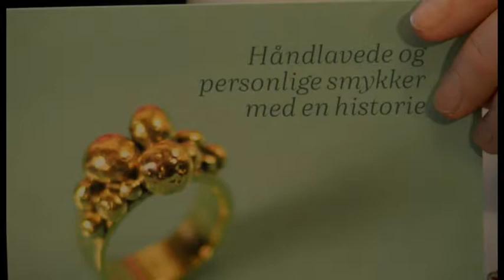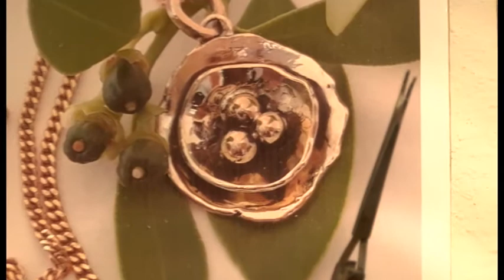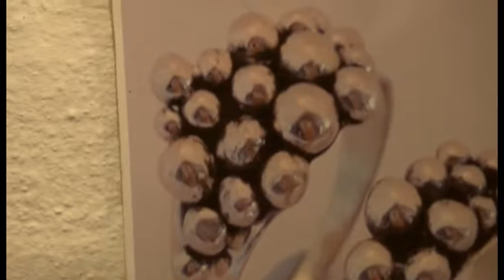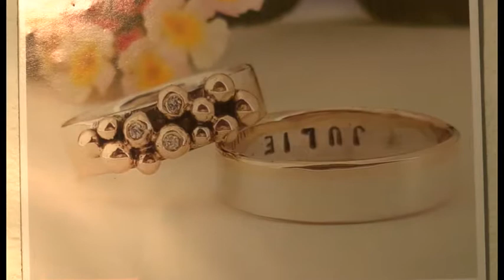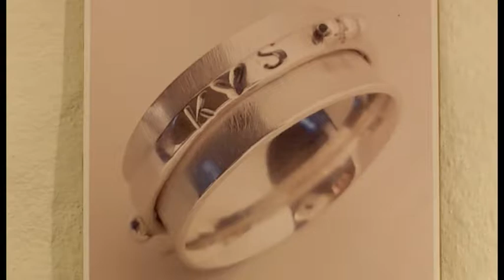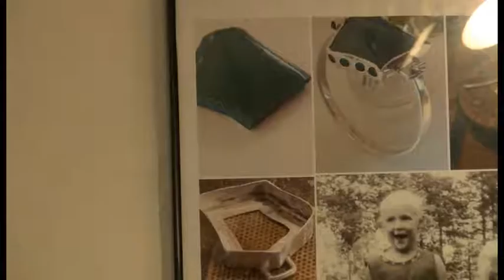Kunst på Øen med Anne Gro Hasmund smykkekunstner del 2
GROsmykker del 2

Anne-Gro Haslund er en af de nye spændende smykkemagere på Bornholm. Hun har specialiseret sig i at lave skønne guld- og sølvsmykker af gamle smykker, så den personlige historie bevares. Mette Zacho er på besøg i Anne-Gro Haslunds hyggelige værksted i kælderen på Haslevej i Rønne, hvor hun også tager imod kunderne. I denne udsendelse besøger vi også Galleri Rash i Rønne, hvor Anne-Gro Haslund udstiller sine kunstværker.